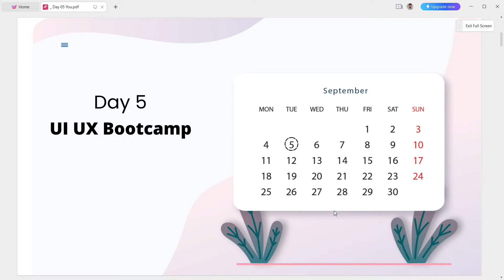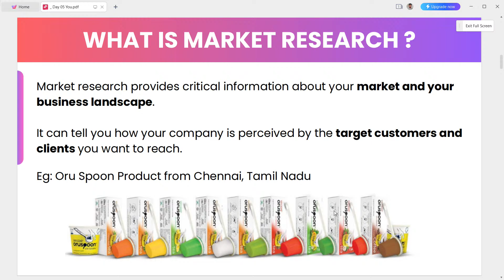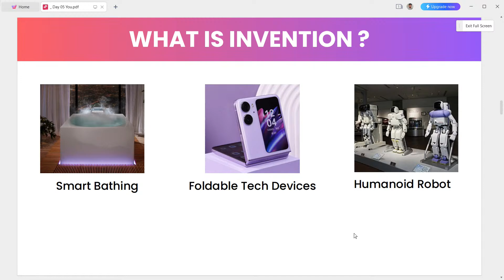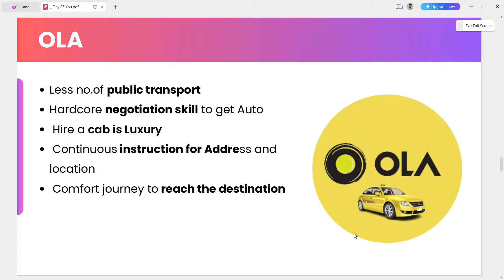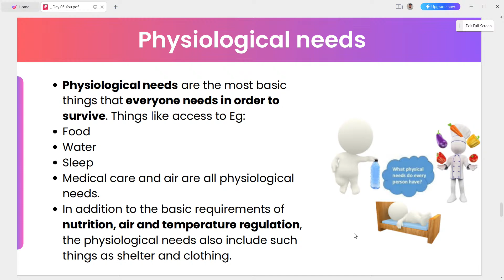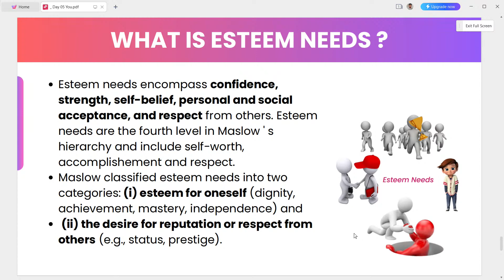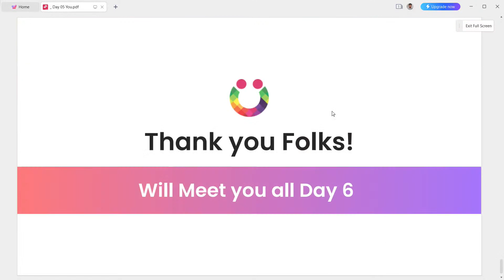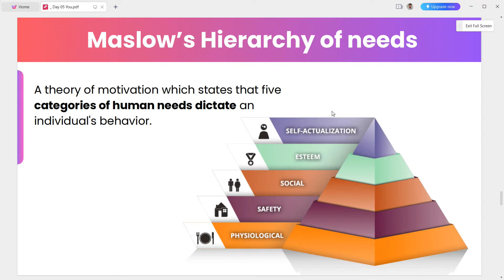Day 05 UI UX Designer Boot camp 2023 - De mentee academy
Join This WhatsApp Group for a Free 15 Days Bootcamp with Experts

UI/UX design with a true expert, Lakshmanan! With a remarkable 7 years of experience, he's here to unravel the mysteries of UI/UX.

🤔 Curious about what UI/UX really is? Lakshmanan breaks it down for us, explaining its significance and its evolving role. 💼 Wondering about the scope of UI/UX in today's fast-paced world? He's got you covered, shedding light on the immense possibilities it holds.

💰 But that's not all – Lakshmanan spills the beans on salary expectations for both newcomers and those with 5 years in the field.

🎓 Are you eager to embark on a UI/UX journey? Lakshmanan shares invaluable insights on learning paths and the roadmap to snagging that dream job. 🚀 Whether you're a newbie or a pro, this podcast has something for everyone.

ui ux designer salary
ui ux designer course
ui ux designer roadmap
ui ux designer and developer
ui ux designer ai
ui ux designer salary in india
ui ux designer without degree
ui ux designer app
is ui ux design a good career
average salary of ui ux designer in india
ui ux designer beginner
ui ux designer bootcamp
ui ux designer basic
ui ux designer best course
ui/ux design beginners tutorial full course
ui/ux design beginners tutorial in tamil
ui/ux design beginners tutorial figma
become ui ux designer
best company for ui ux designer
best portfolio for ui ux designer
ui ux designer career path
ui ux designer career
ui ux designer cover letter
ui ux designer career in india
ui ux designer course free
can ai replace ui ux designer
cv ui ux designer
creative ui ux designer portfolio
course careers ui ux designer
certified ui ux designer
how to create portfolio for ui ux designer
how to create resume for ui ux designer
ui ux designer desk setup
ui ux designer do
ui ux designer degree
ui ux designer demand
difference between ui/ux designer and front end developer
difference between product designer and ui/ux designer
difference between graphic designer and ui/ux designer
difference between web designer and ui/ux designer
difference between ui/ux designer and front end developer tamil
ui ux designer earning
ui ux designer education
ui ux designer experience
ui/ux design examples
ui ux designer course with placement